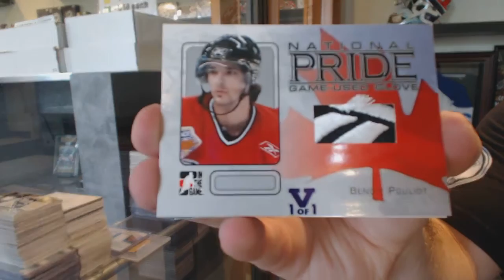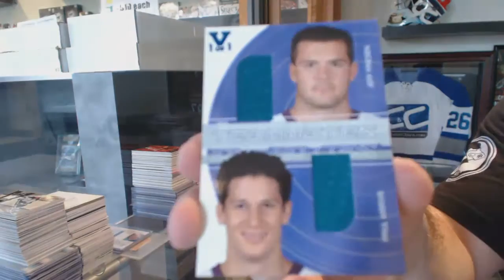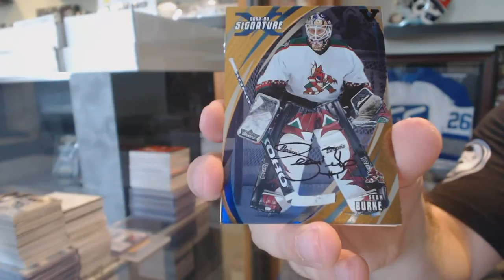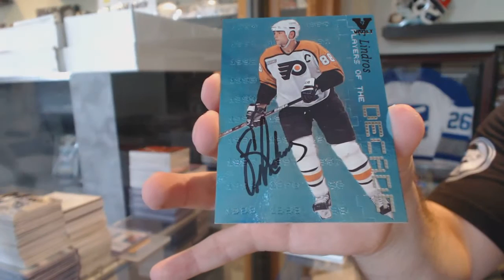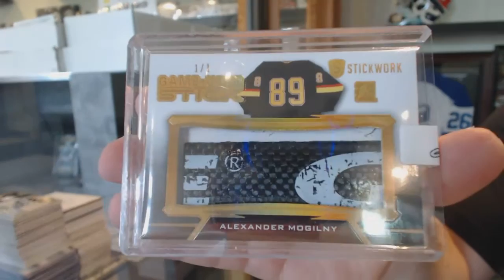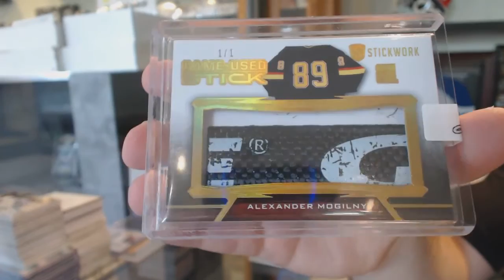15-16 ITG Final Vault Expo & 15-16 Leaf Stickwork Hockey Box Break - C&C GB #6102